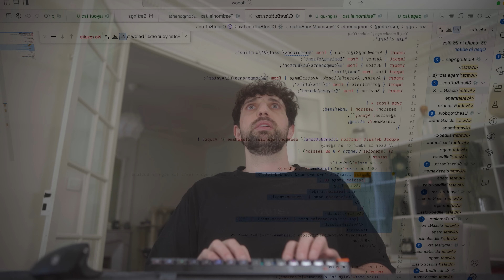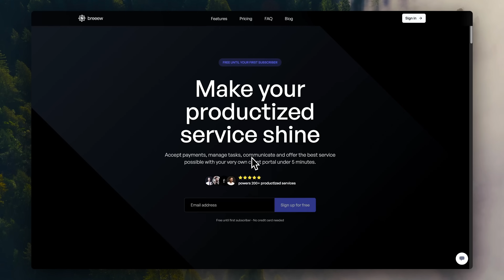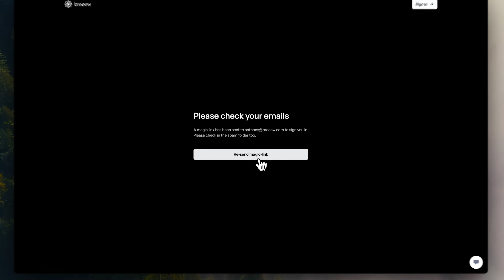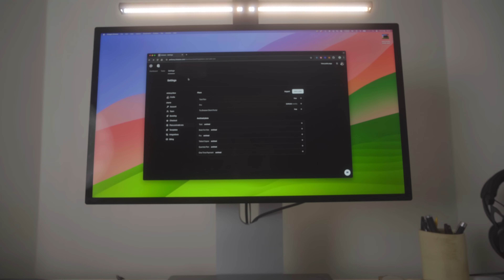Coding a SaaS: A Day in the Life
I'm Anthony, I'm a solopreneur software engineer. Welcome in this day in a life.

I'm working on my own SaaS product called breeew.com. It's a platform that helps to create and manage productized services.

Let me know what are you thoughts and if becoming a software engineer is something you'd like to do!

Anthony

🤝 About me:
I'm Anthony, I started to code when I was around 12 years old and completely fell in love with the freedom and creativity that it gaves me. Since then I went from side projects to side projects and eventually made a living out it. Today I want to share my experience with everyone and talk about what it means to be to be a developer and also stories around my projects and learnings.